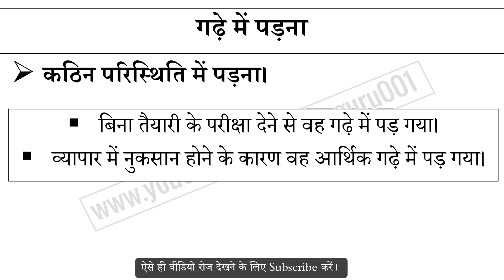गढ़े में पड़ना मुहावरे का अर्थ और वाक्य प्रयोग | Gaade Main Padna Muhavare Ka Matlab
गढ़े में पड़ना मुहावरे का अर्थ,
गढ़े में पड़ना मुहावरे का वाक्य प्रयोग,
गढ़े में पड़ना ka hindi me matlab,
गढ़े में पड़ना ke bare me janiya,
Hindi muhavare